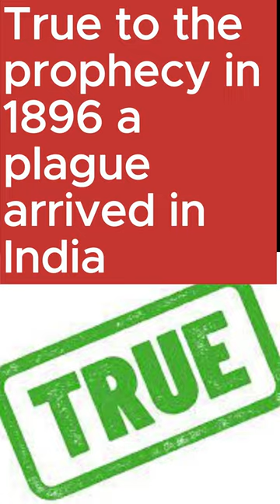Adnan Rashid Cant Answer this ahmadiyya